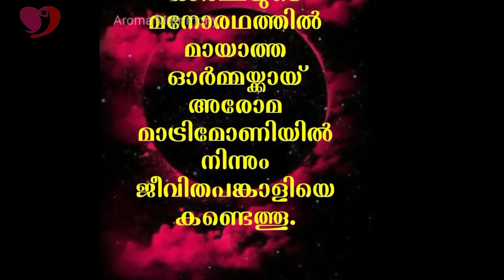അനാഥരുടെ കണ്ണീരൊപ്പാൻ പോയപ്പോൾ കല്യാണം കഴിക്കാൻ മറന്നു പോയി || AMMINI OOMMAN || AROMA TV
Pr. Daniel John inner-view with AMMINI OOMMAN

Goodness TV,
Marunadan Malayali,
Azadi Malayalam